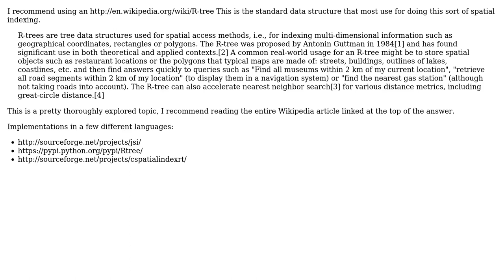Software Engineering: Difficulty in deciding correct data structure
With thanks & praise to God, and with thanks to the many people who have made this project possible! You are responsible for your own actions.